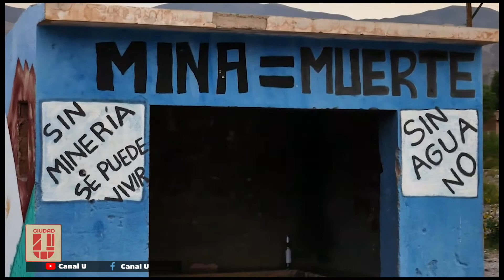Guardianas del Territorio - Serie Web - Verónica Luna en CiudadU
🙋‍♀️ Guardianas del territorio: Historias de mujeres que luchan por el medio ambiente

🧏‍♀️ Charlamos con Verónica Luna, presidenta de la fundación Plurales

🎞 Guardianas del Territorio es una serie web documental de 4 capítulos con el foco en las mujeres y el medio ambiente